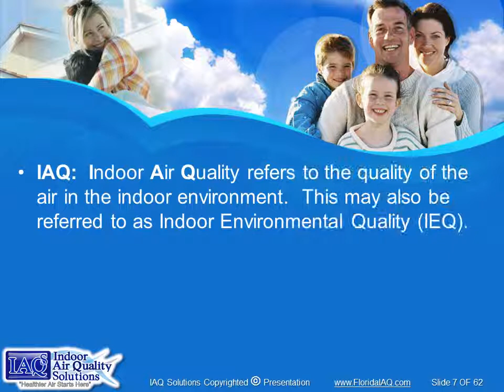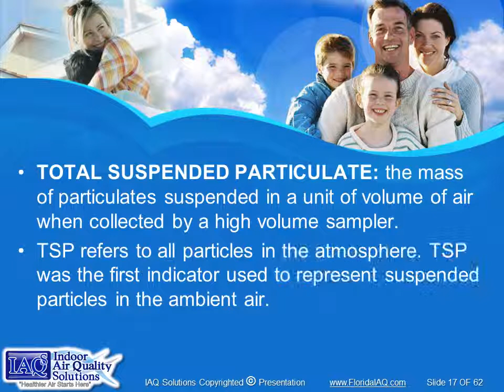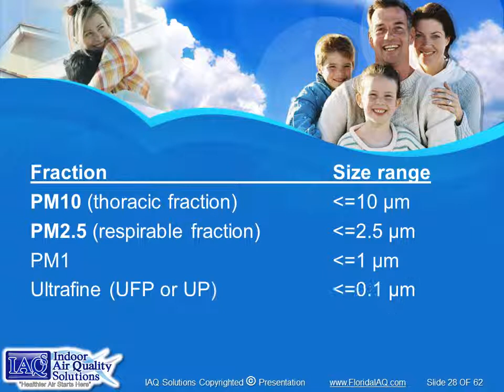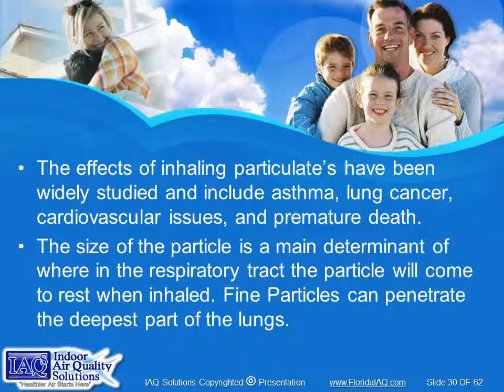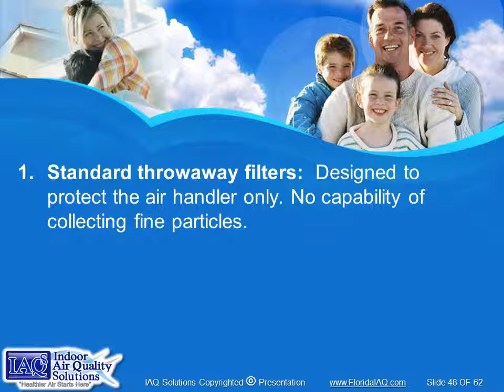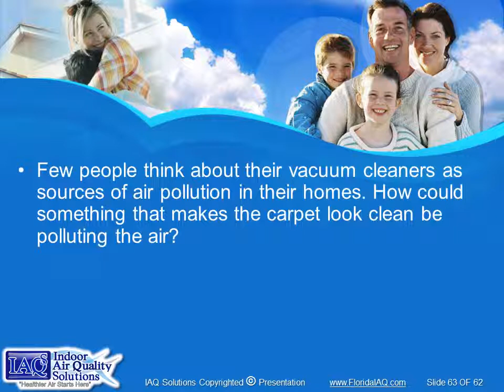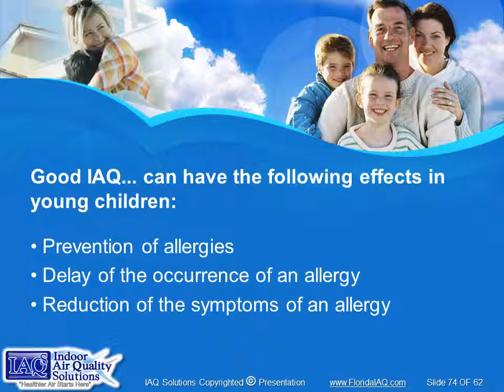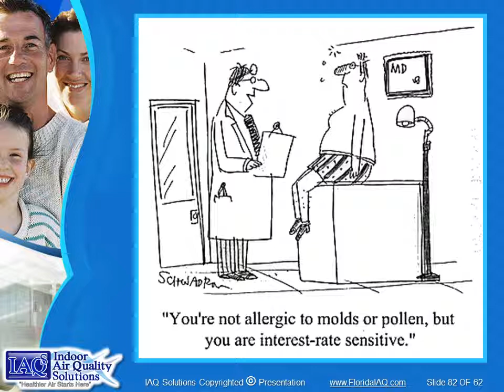IAQS Indoor Air Quality in Florida, John Lapotaire, CIEC 7 20 2013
Indoor Air Quality in Florida's Homes

Understanding Florida's Indoor Air Quality Challenges.  An Introduction to Residential Indoor Air Quality for Florida Real Estate Professionals.

John P. Lapotaire, CIEC
Indoor Air Quality Solutions, IAQS